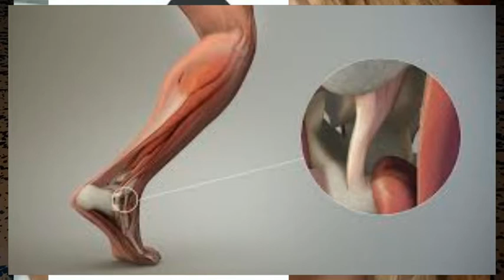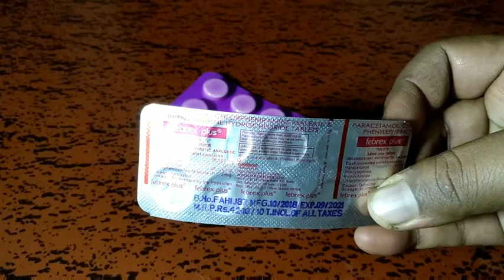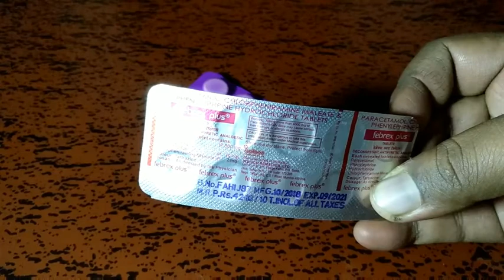BEST MEDICINE TO REMOVE COLD COUGH ALLERGY AND FEVER BLOCKING NOSE/FEBREX PLUS FULL REVIEW IN TELUG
FEBREX PLUS TABLET FULL REVIEW IN TELUGU